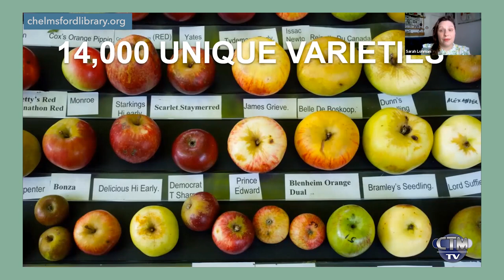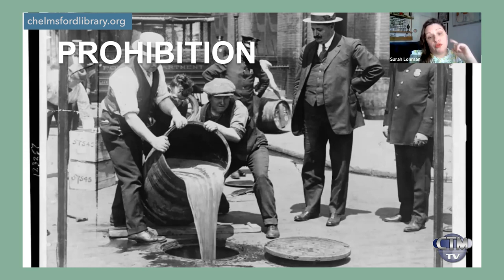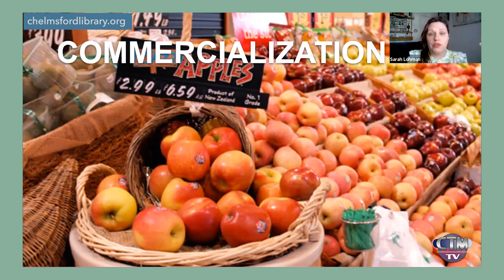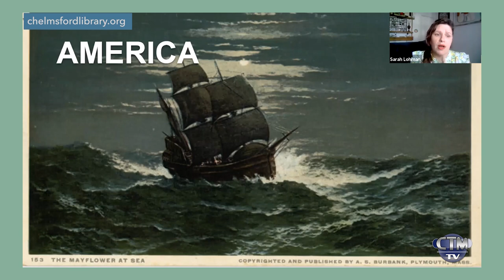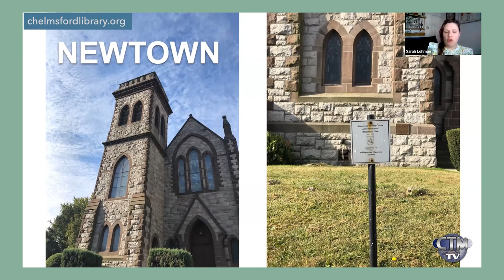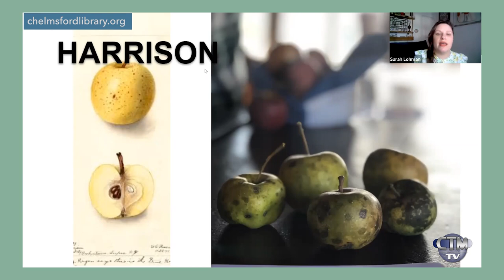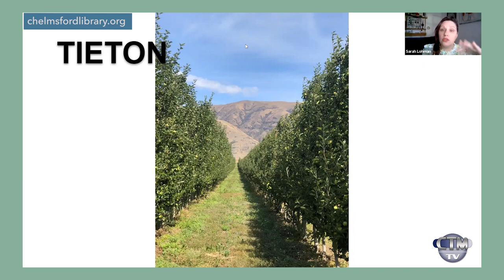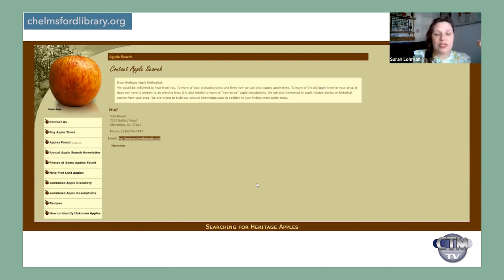Library Hour: The Hunt for Endangered Apples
Presented by Sarah Lohman on September 22, 2022. Introduced by Jessica FitzHanso of Chelmsford's Library.